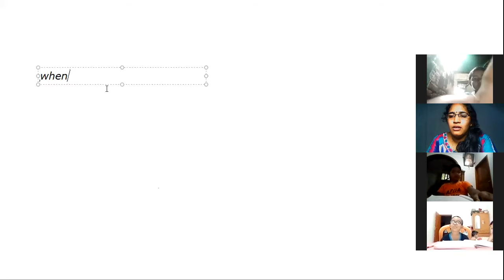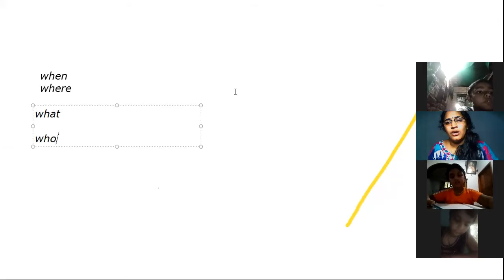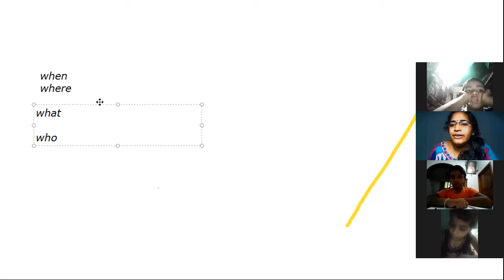CLASS 1 ENGLISH PART 2 8 OCTOBER 2020